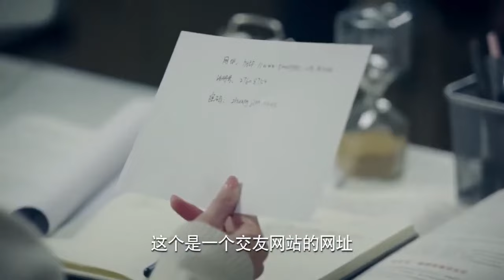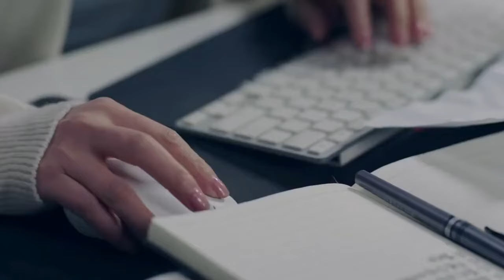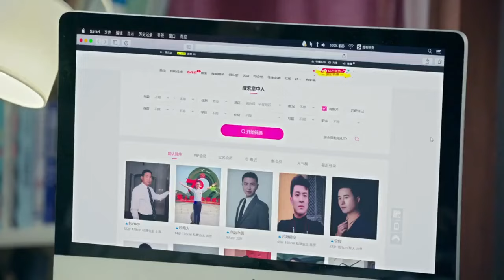🍜一碗清汤换金碗？御厨深得慈禧喜爱，原因竟是这个！